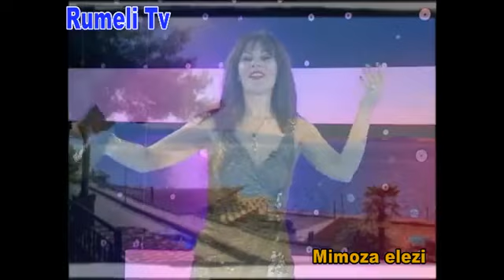Mimoza Bahçesi -Rumeli Tv ''Napoloni Tironas-O mari Maria Faqet Gurabie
Arnavutça Aşk Şarkıları - Shqiptaret eTurqise-Türkiyenin Arnavutları

 / mimoza.elezi.73
Facebook2:

 / nora.kelmendit.5
 Histori Shqip:

 • Shqiptaret e Turqise- Arnavutça Dilin...

 • Oynatma listesi
4-Travelling:

 • Oynatma listesi
5- Türkçe Dİlinde Yyaın:

 • Oynatma listesi
6- Çameria Arnavutları:

 • Oynatma listesi
7-Arnavutça Dersler-Mesime :

 • Oynatma listesi
8- Mite-Histori:

 • Histori - Mite
9-ShqiptareteFamshemne Turqi:

 • Oynatma listesi